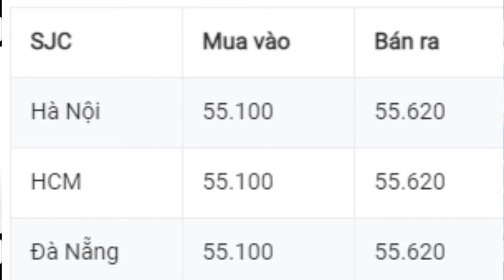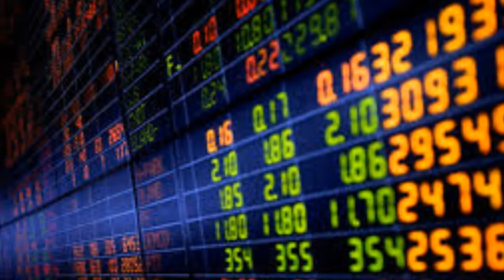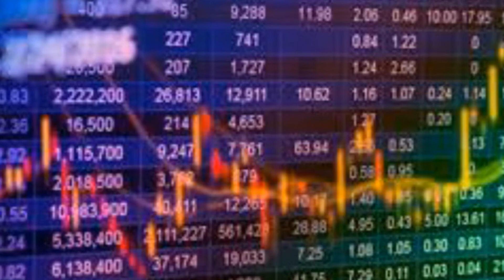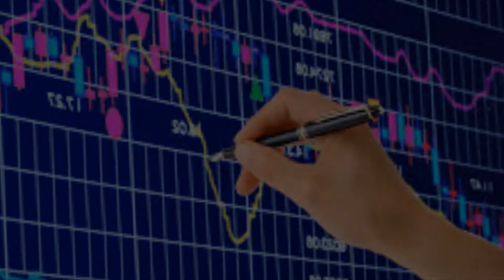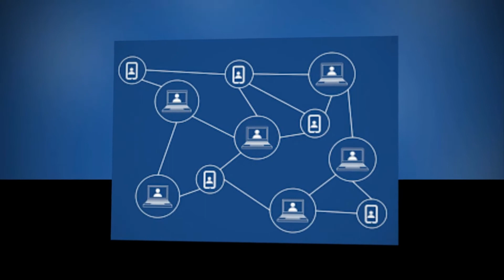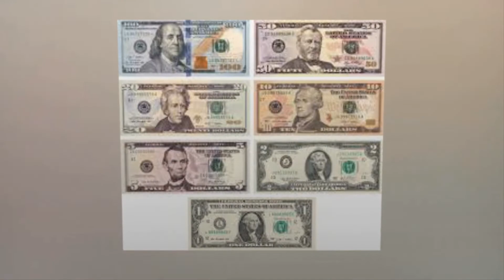GIÁ VÀNG HÔM NAY 8/3/2021 DỰ BÁO TUẦN TỚI GIÁ VÀNG ONLINE GIÁ VÀNG 9999, SJC, 24K, 18K Vlog vật lý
Mã code giới thiệu Pi network: ngannguyen81
Mã code giới thiệu Timestope: xuanbach
Mã code giới thiệu Bybee:ngannguyen81